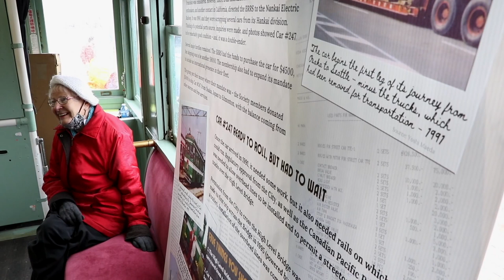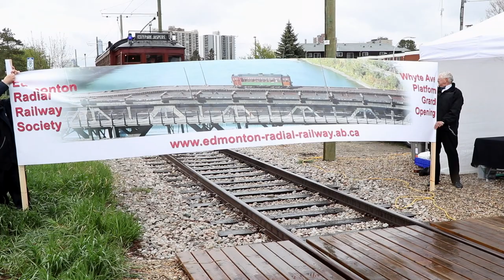History celebrated as streetcars reach Whyte Avenue once more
Chris Ashdown, president of the Edmonton Radial Railway Society, speaks about the significance of bringing the High Level Bridge streetcars back to Whyte Avenue during the grand opening of the High Level Bridge Streetcar Line Extension to Whyte Ave in Edmonton, on Thursday, May 19, 2022.